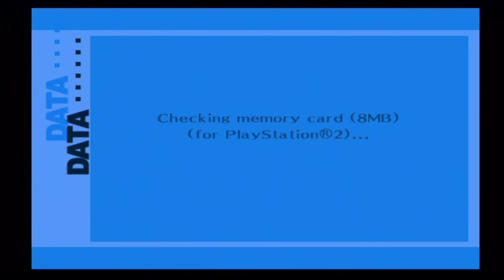Let's Play Persona 3 FES The Journey Episode 59 Super Dog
After continuing training for the upcoming track competition, the party is informed of a Shadow outside of Tartarus, only to find it dealt with by an unlikely source.